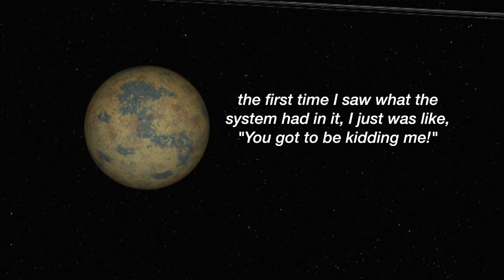NASA & TRAPPIST-1: A Treasure Trove of Planets Found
Seven Earth-sized planets have been observed by NASA's Spitzer Space Telescope around a tiny, nearby, ultra-cool dwarf star called TRAPPIST-1. Three of these planets are firmly in the habitable zone.

Over 21 days, NASA's Spitzer Space Telescope measured the drop in light as each planet passed in front of the star. Spitzer was able to identify a total of seven rocky worlds, including three in the habitable zone, where liquid water might be found.

The video features interviews with Sean Carey, manager of the Spitzer Science Center, Caltech/IPAC; Nikole Lewis, James Webb Space Telescope project scientist, Space Telescope Science Institute; and Michaël Gillon, principal investigator, TRAPPIST, University of Liege, Belgium.

The system has been revealed through observations from NASA's Spitzer Space Telescope and the ground-based TRAPPIST (TRAnsiting Planets and PlanetesImals Small Telescope) telescope, as well as other ground-based observatories. The system was named for the TRAPPIST telescope.

NASA's Jet Propulsion Laboratory, Pasadena, California, manages the Spitzer Space Telescope mission for NASA's Science Mission Directorate, Washington. Science operations are conducted at the Spitzer Science Center at Caltech in Pasadena. Spacecraft operations are based at Lockheed Martin Space Systems Company, Littleton, Colorado. Data are archived at the Infrared Science Archive housed at Caltech/IPAC. Caltech manages JPL for NASA.

Image Credit:
NASA/JPL-Caltech